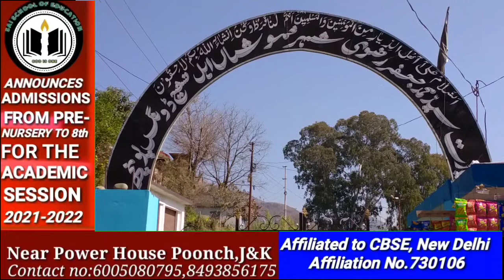Social Forestry Department Organised Plantation Drive At Graveyard Poonch